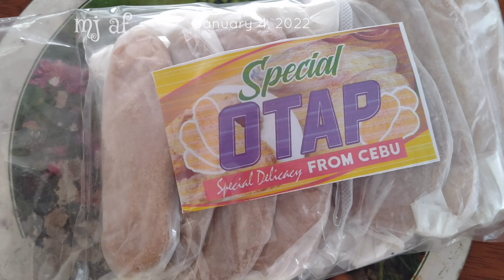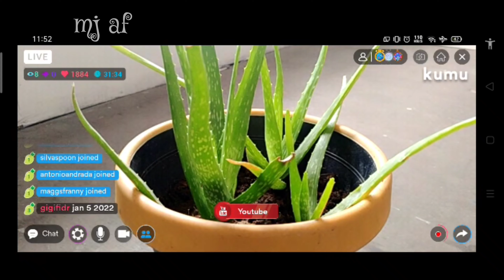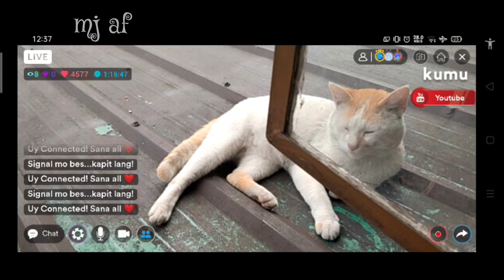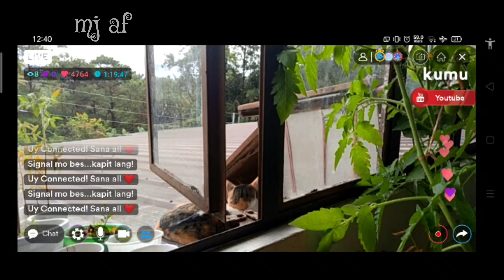3-5 January 2022